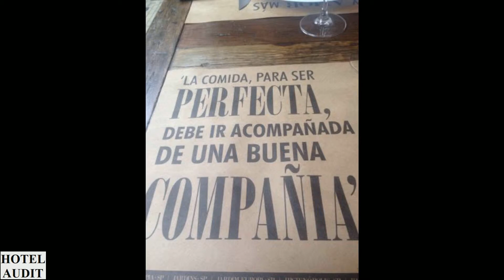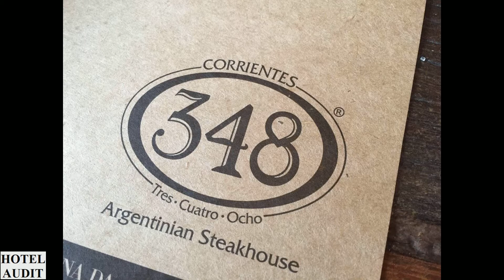Бразилия - сан-паулу - Corrientes 348_1 Hotel Audit Отель Аудит.mp4